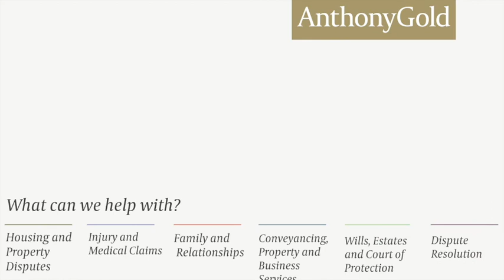Residential Conveyancing FAQs: What is the process of purchasing a property?